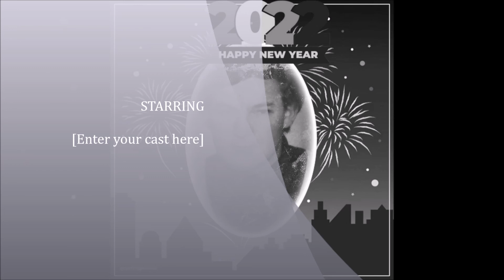SEDAM LETA VEĆ JE PROŠLO autor i izvođač TIHOMIR UROŠEVIĆ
TEKST, KOMPOZICIJA,ARANŽMAN, VOKAL,STUDIJSKI REMIKS
TIHOMIR UROŠEVIĆ.